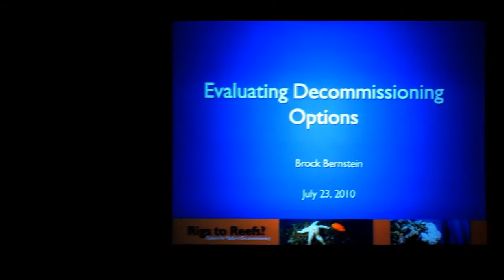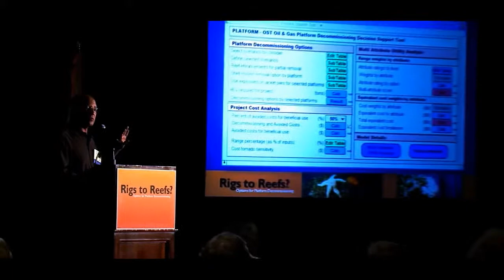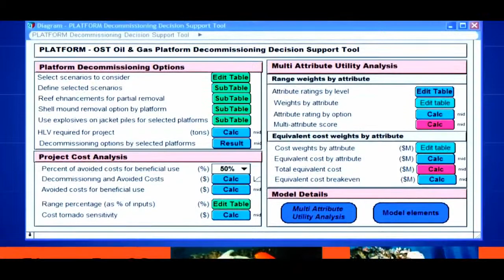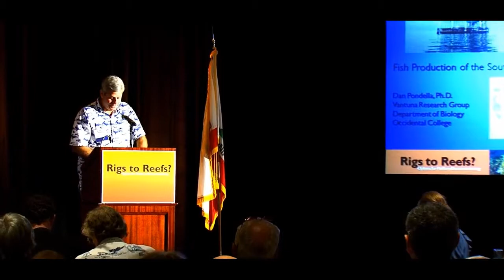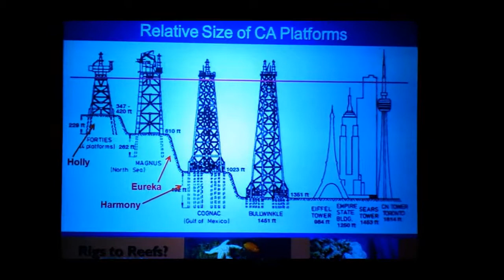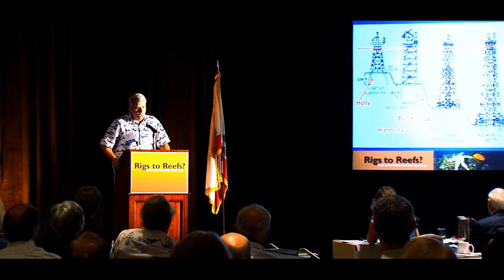Rigs to Reefs part 2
The summer of 2010 I worked as an intern for Orange County Coastkeepers filming and editing short documentaries about their causes and projects.  This video, in which I acted as interviewer and co-director, Showcases the Rigs to Reefs conference where a number of environmentally-minded experts discuss the advantages of converting old oil rigs into artificial reefs.  This is part 2.